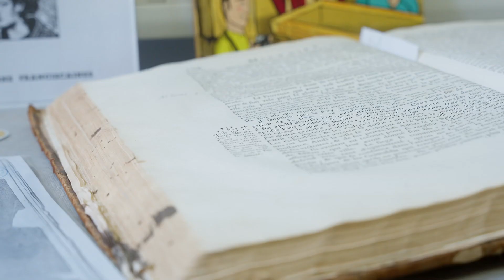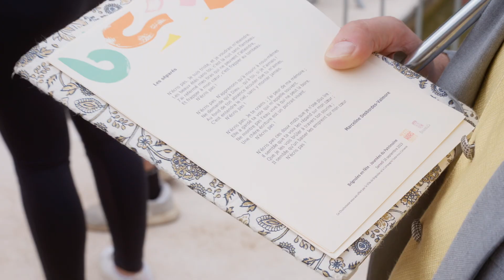Brignoles en fête 2023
Samedi avaient lieu les Journées Européennes du Patrimoine et la Course à la Pistole.

À noter que malgré le mauvais temps, le record de participants a été battu ! Ils étaient près de 130 à prendre le départ.

Vidéo par Hampop.